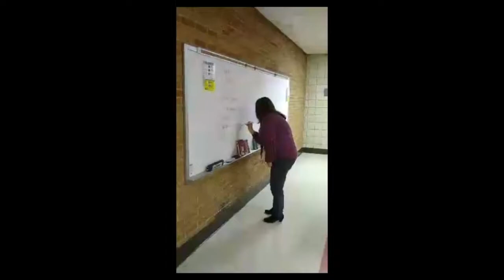RAD evidence at PMS